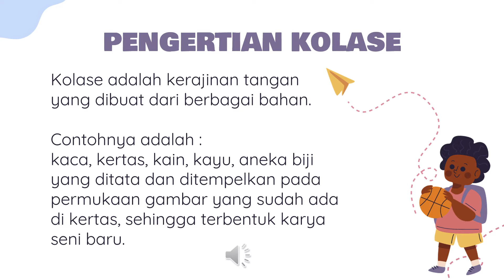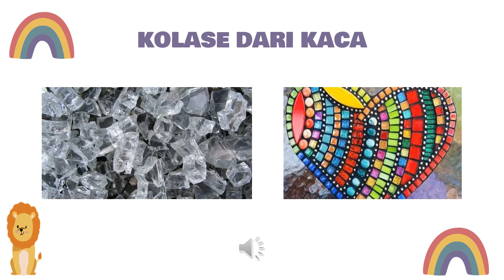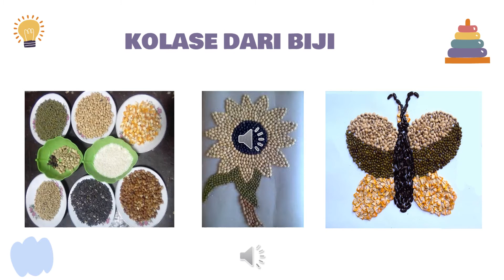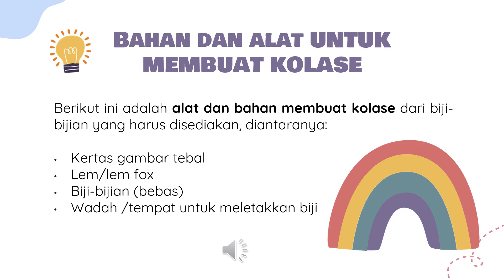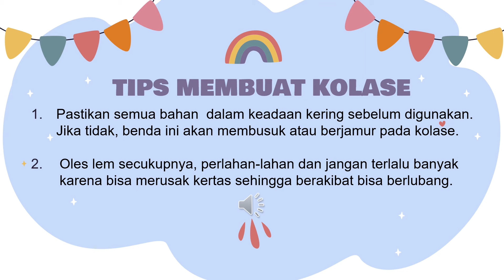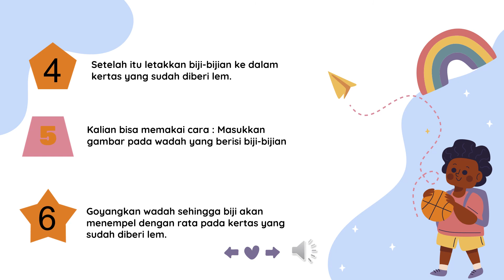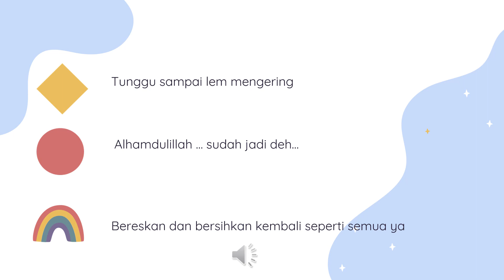MEMBUAT KOLASE BAHAN ALAM | KEMAHIRAN HIDUP